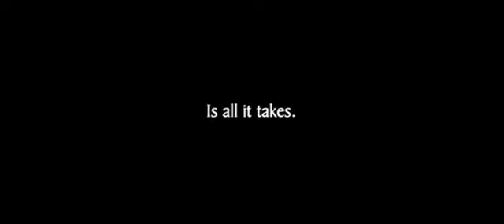A Sound of Thunder - Official Trailer